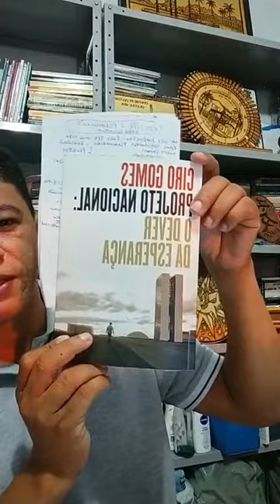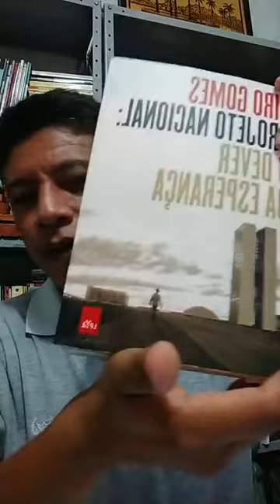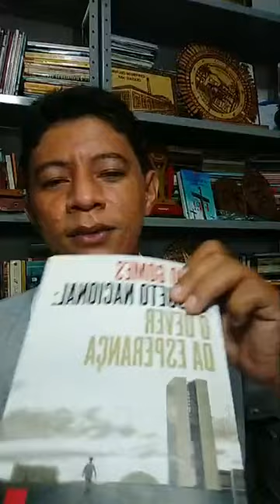O FUTURO DO BRASIL (PAINEL - CIRO, HUCK, DÓRIA, HADDAD E EDUARDO LEITE) ANÁLISE - JULIMAR SILVA